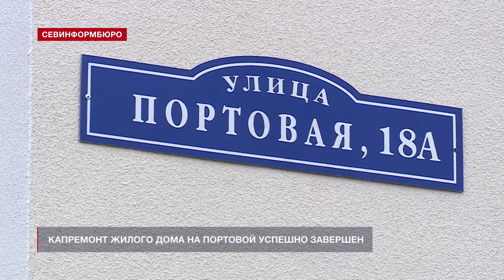Капремонт фасада жилого дома на улице Портовая завершён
В Севастополе отремонтировали ещё один фасад жилого дома. На этот раз по улице Портовой, 18А. Здание стояло в программе капитального ремонта. Работы по внешней отделке начались в марте и длились около полугода. 21 августа Фонд содействия капитальному ремонту Севастополя принял объект у подрядной организации «Промальп Эдельвейс».